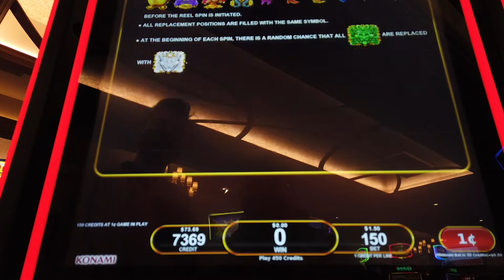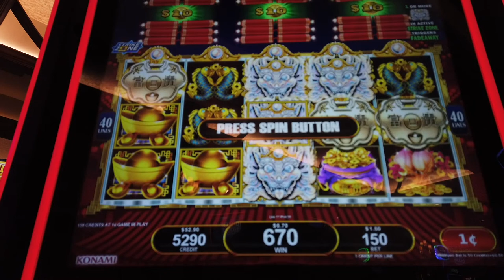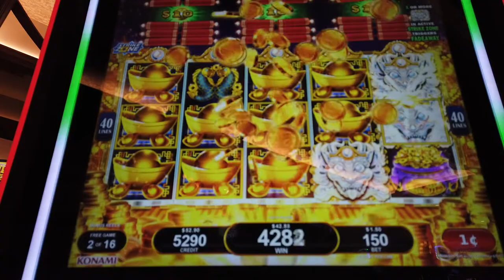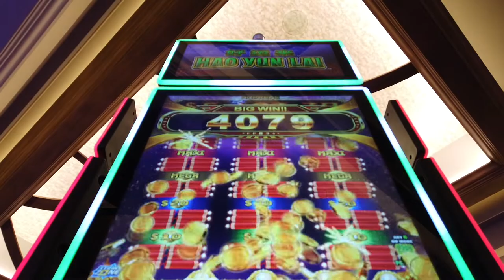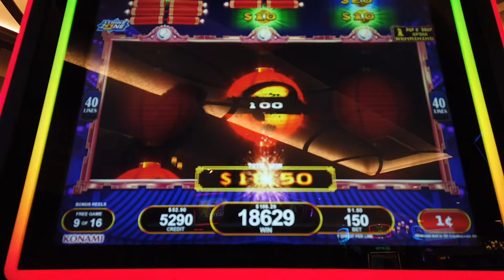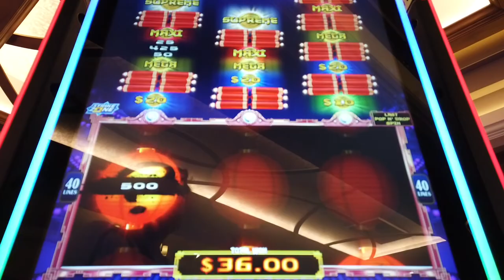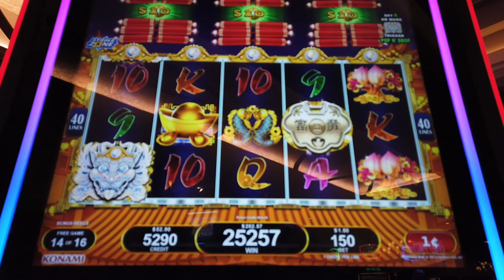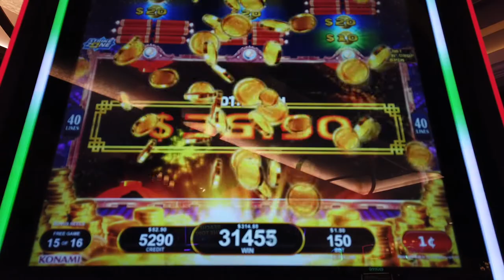🐲 Great Bonus on Hao Yun Lai 🎰 at GSR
Nice hit with 16 games on Hao Yun Lai at GSR in Reno!

Gamble Responsibly!